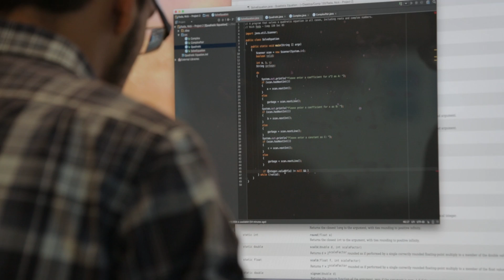Get to know Computer Science at CSU Channel Islands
CI is known for its interdisciplinary approach to learning and our computer science program is no exception. You’ll gain a strong background in computer hardware and software and gain the critical thinking skills you need to be successful.  By studying Computer Science at California State University Channel Islands (CI), you’ll receive an education that’s creative, innovative and focused on you.